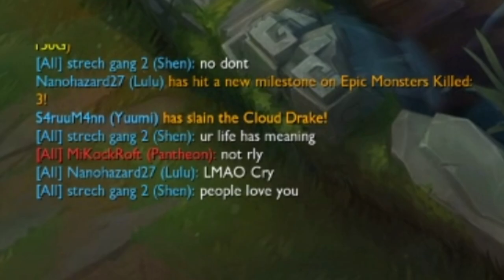LoL Moments: The Prolapsing Lulu, The Yuumi experience and the Cringe Poppy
Shitpost